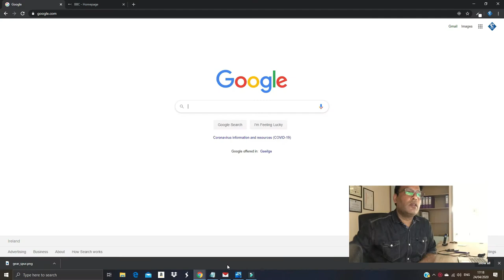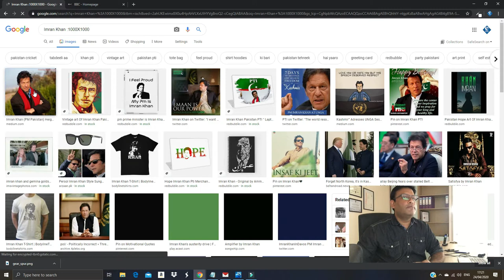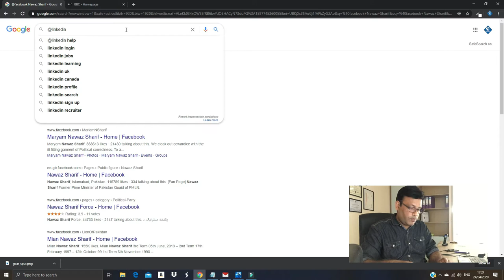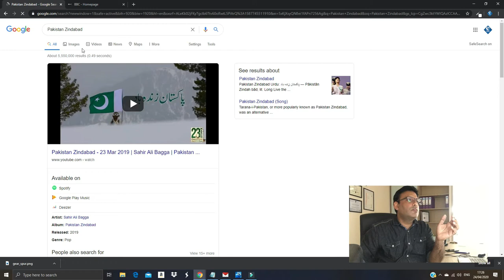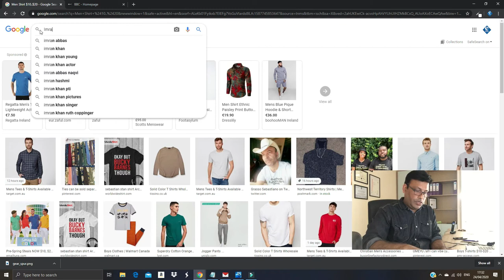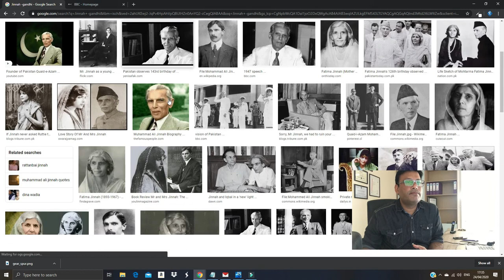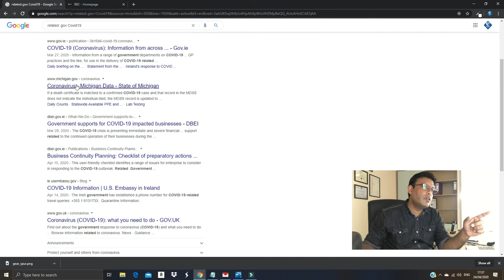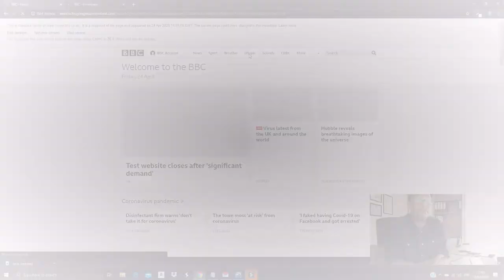Google Search Tips & Techniques By Atif Bangash - Part 5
Learn How to search in Google, This series will help you to refine your search results as desired, improve your skills to get exact search results and enable you to use google as an tool for your research in your profession and academics..
This series consist of 6 lectures
this is 4 of 6
ebusiness, eCommerce & information Technology Consultant
business/startup idea's
technology sharing
send me whatsapp recorded video questions